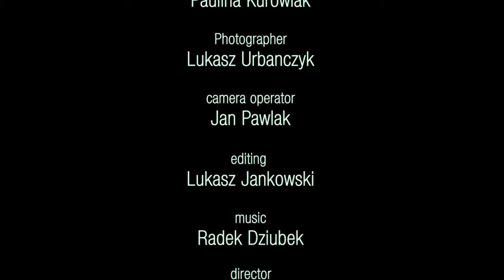Alchemik "Agnieszka" - film konkursowy salonu fryzjerskiego Alchemik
zdjęcia: Jan Pawlak, Łukasz Jankowski
Montaż i animacje: Łukasz Jankowski